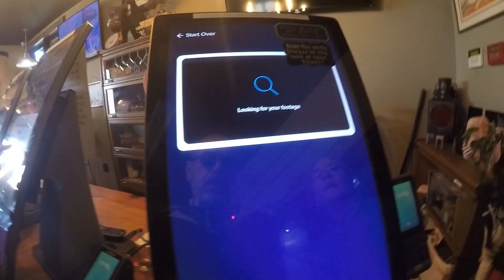Wilderness Run Alpine Coaster Ride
Wild coaster ride in Banner Elk N.C.